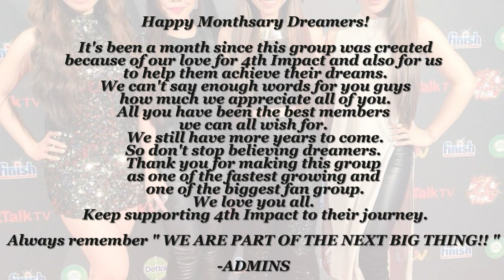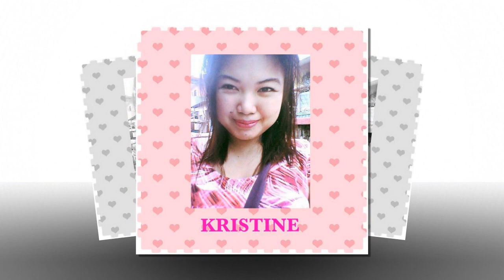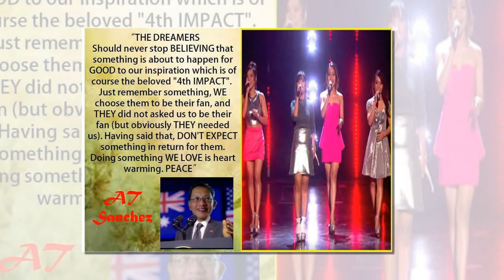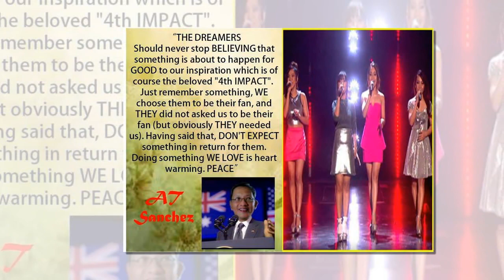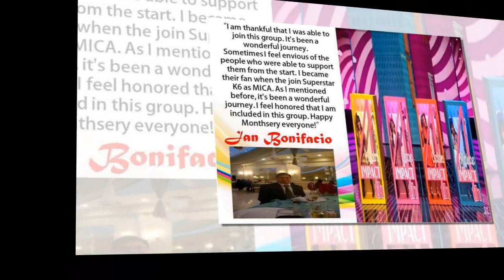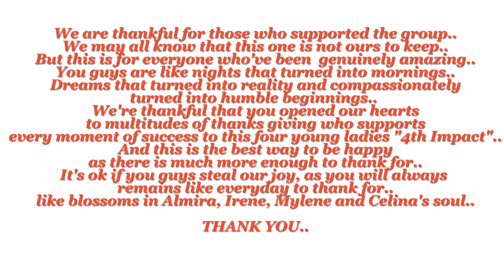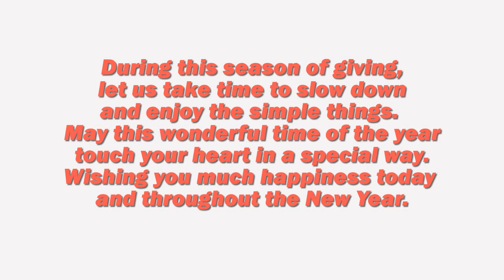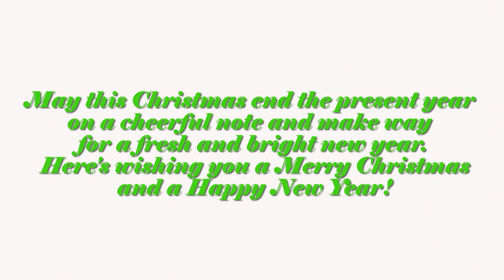4TH IMPACT FANS WORLDWIDE - THANK YOU!!!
1st Monthsary, Christmas and New Year's greetings.. (all in one..hehe)